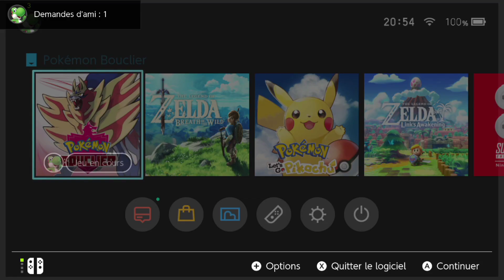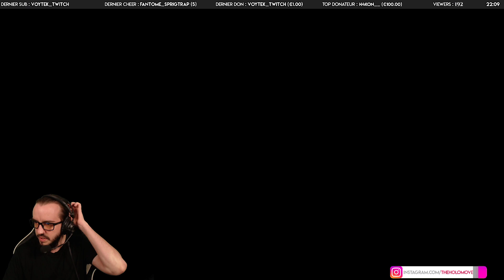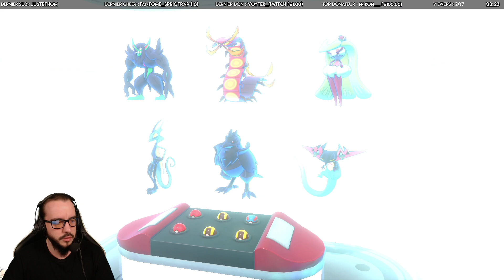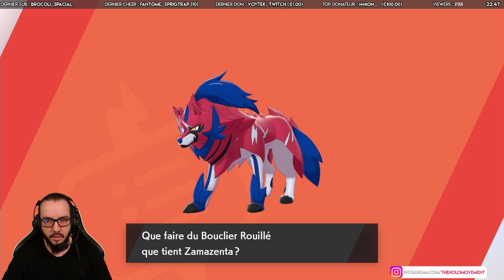EXPÉDIER DES JUMEAUX SUR LA LUNE (POST END-GAME) - Let's Play Pokémon Bouclier | 16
Suite et fin de mon Let's Play Pokémon Bouclier . Pas l'habitude de ce genre d'exercices donc j'espère qu'il vous aura plu ! On va y tatanner des jumeaux dans le Post End-Game !

Vidéo enregistrée le 18 novembre 2019